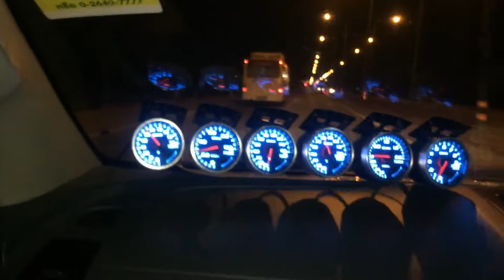รีแมพ Chev colorado 2.5 5/mt by REMAP PLUS HORSE POWER